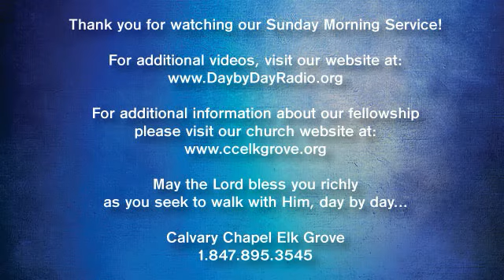SSV-040-1 Samuel 24:1-22 Vengeance Belongs To God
040-1 Samuel 24:1-22
Vengeance Belongs To God
Pastor Phil Ballmaier
Book of I Samuel

Calvary Chapel Elk Grove is a non-denominational fellowship located in Elk Grove Village, a northwest suburb of Chicago in Illinois.